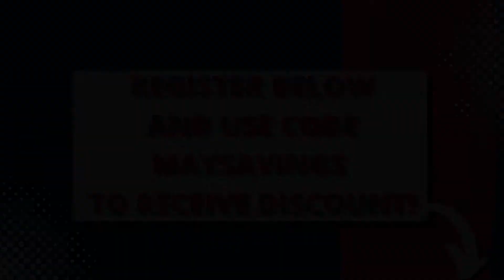How To Notarize A NC Car Title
You have been told what to do when you're presented with a Certificate of Title, form MVR 191. It's in the North Carolina Notary Public Manual, 2016 Edition on pages 68-69.

Due to the huge problems that the NC Department of Motor Vehicles are having with receiving "opened titles" this course was created to help notaries avoid committing ongoing violations for those that participate.

Understanding the NC notary laws for executing a notarization are essential and I hope this webinar proves to be very helpful.

THE REPLAY FROM THE LIVE WEBINAR IS NOW AVAILABLE WITH WORKBOOK